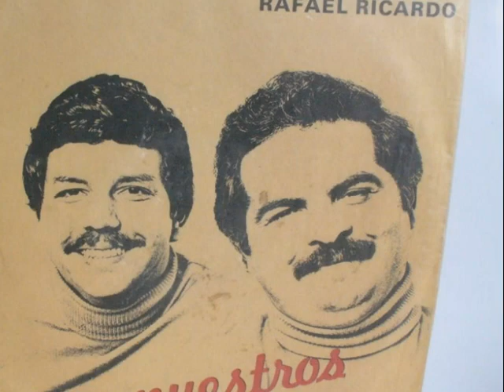No te Puedo Cambiar | Otto Serge (Escuchalo)